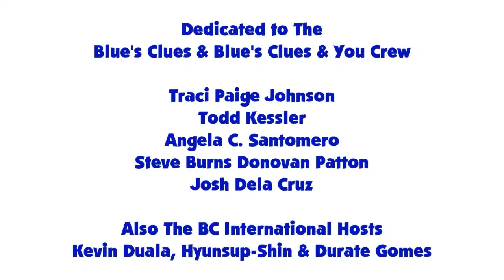Blue's Clues and Twilight Sparkle: Skidoo Series Episode 19 - Rarity's Fashion Boutique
Twilight Sparkle and Blue are Skidooing to Rarity's Fashion Boutique.

Credit: Ben Casey, RoccoTheBlue'sClues&OtherShowsFantastic3000, EpicCartoonsFan, adamhumphreys, Botchan-MLP, Gouhlsrule, rupahrusyaidi and Other Vector Artists.